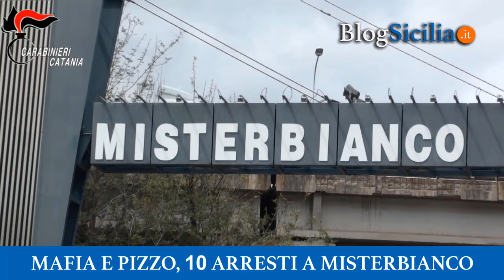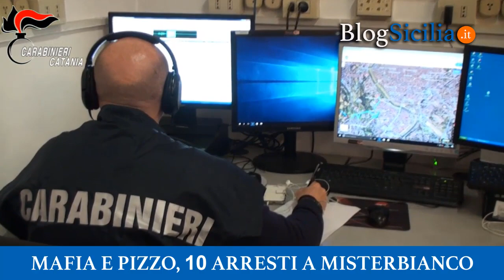Mafia e pizzo, 10 arresti a Misterbianco